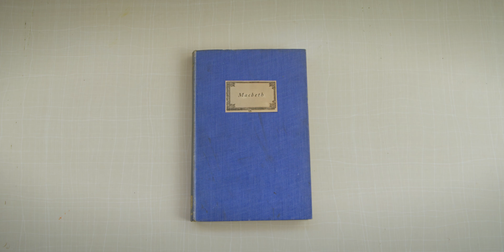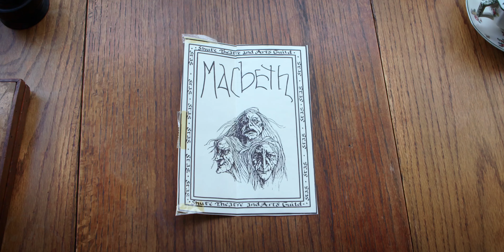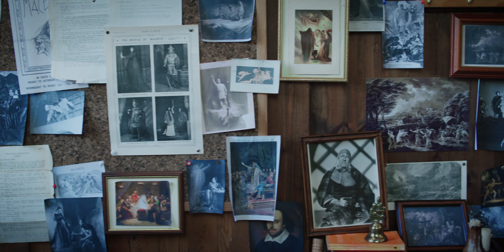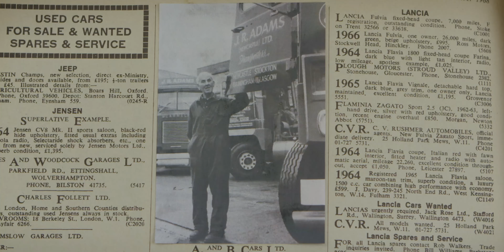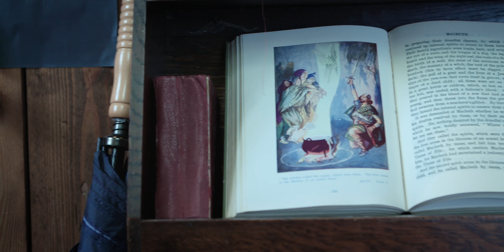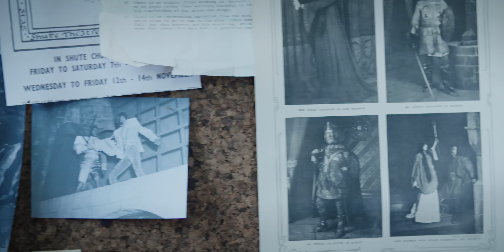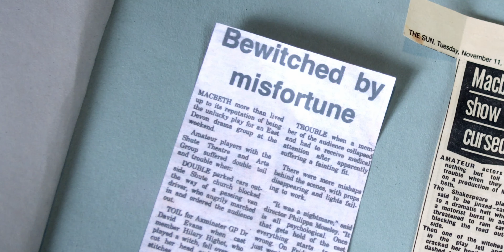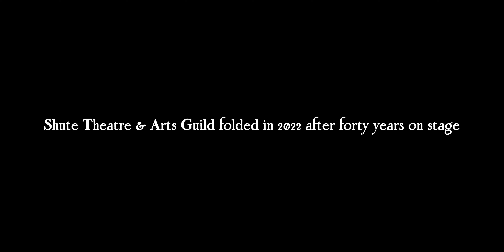The hilarious tale of a cursed Macbeth performance | The Scottish Play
Fainting spells, stitches, a misplaced sword… Tragedy plus time equals comedy in this tale of a cursed Macbeth performance.

Director: James Soldan
Producer: Simeon Costello

In thespian lore, William Shakespeare’s Macbeth should be euphemised as ‘the Scottish play’, lest the cast and crew anger the coven of witches who’ve cursed the work and bring bad luck to the production. But, as the short film The Scottish Play recounts, even adherence to this time-honoured superstition couldn’t prevent a 1986 performance of Macbeth in the small English village of Shute from descending into such an unstoppable fiasco that it made international news headlines.

For his exceptionally entertaining production, the UK director James Soldan travelled to Shute some 40 years after the event to separate the myths from the facts and find out how it all went so terribly wrong. Reuniting several cast members, Soldan prompts the troupe to recall how an earnest director, a blocked-in car, a missing sword and much more combined to make their retelling of one of the Bard’s most celebrated works truly unforgettable – if not quite in the way they’d hoped. Evoking the old adage that tragedy plus time equals comedy, Soldan draws the viewer into the raw immediacy and humanity of it all while keeping a wonderful story alive. And, after all, isn’t that what live theatre is all about?